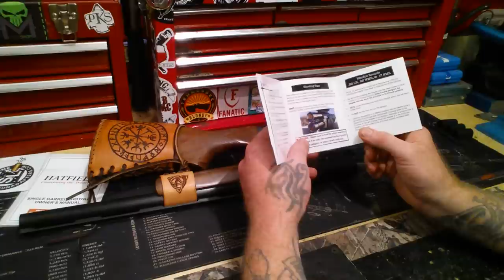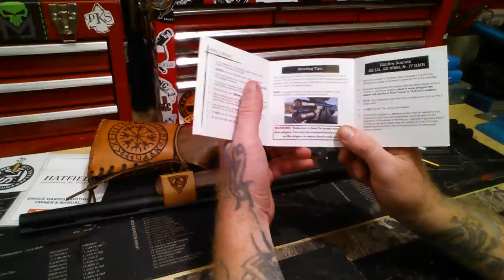$99 Shotgun | Short Lane Gun Adapters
GunAdapters.com